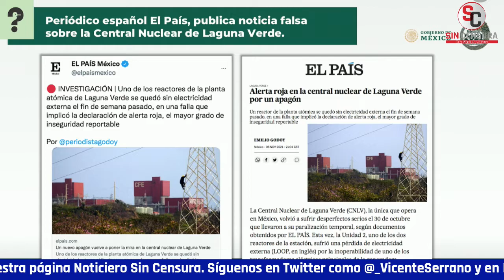MEMEYAMEL QUÉ INTERESES TIENE EL PAÍS EN CENTRAL NUCLEAR LAGUNA VERDE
Se mamaron en el periódico español El País y fueron exhibidos en el Quién es Quién en las Mentiras de la Semana por publicar una noticia falsa sobre la Central Nuclear Laguna Verde, asegurando que estaba en alerta roja por un apagón y aparte de todo dijeron que era la segunda vez y había un derrame de agua radioactiva, cuando simplemente se realizó un paro programado para mantenimiento preventivo y nunca hubo riesgo ni para los trabajadores ni para la población. La corresponsal de SinCensura nos dice que en todo caso preguntaría qué intereses tendrán ellos en El País, quién está mandando hacer estas notas.